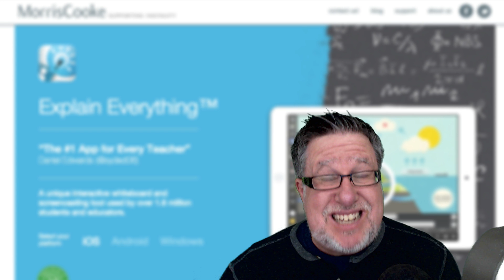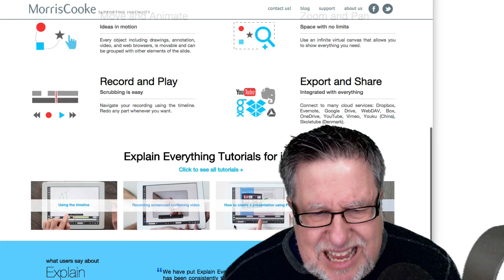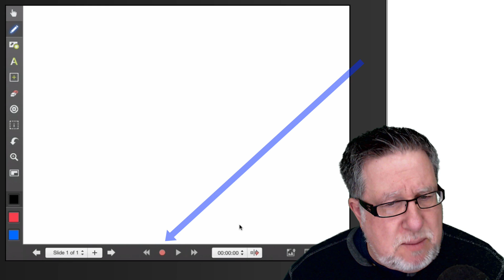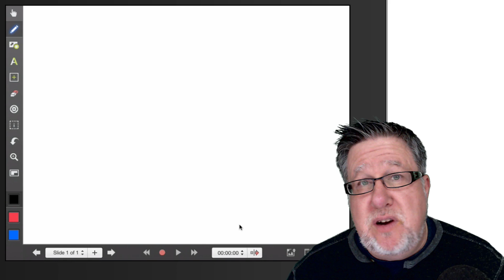Explain Everything - Whiteboard, Annotation and a Touch of Awesome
Explain Everything

A really unique and powerful whiteboard and annotation tool, Explain Everything runs on Windows, IOS and Android

Email Overload? Let me help!
3 Steps to Inbox Zero -

including our weekly radio show /podcast